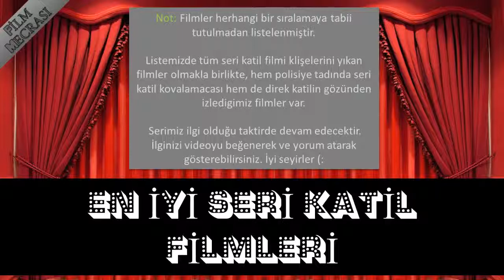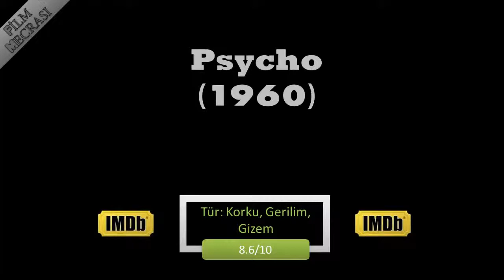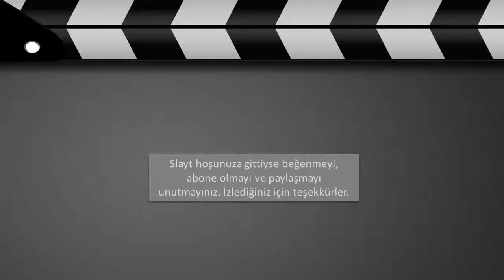Dünyanın En İyi Seri Katil Filmleri Top 10